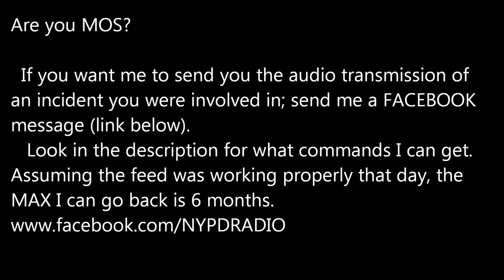NYPD Radio: why do they call us if they wont cooperate?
Recorded using broadcastify.
I can get the following NYPD PRECINCTS (Most have archives for max of 6 months; but some have less). As long as the audio was working properly that day, I should be able to get it for you. I can get it for you.

Queens: 102, 106, 108, 109, 111,114
Bronx: 40, 41, 42, 43, 44, 45, 46, 47, 48,49, 50, 52
Brooklyn: 60, 61, 66, 67, 70, 71, 72, 73, 75, 76, 78, 81, 83
Highway Unit: Citywide
Manhattan: 1, 5, 7, 17, 20, 24th, Midtown North and South +and Central Park Pcts
Special Operations Division
Staten Island: all on one frequency